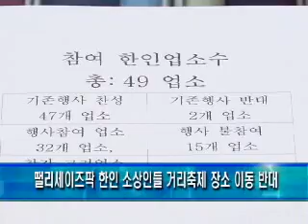팰팍 소상인들 기존 거리축제 희망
팰리세이즈팍 브로드애비뉴 상권을 활성화 하기 위해 매년 6월에 진행해오던 팰리세이즈 팍 거리축제가 주최측인 팰팍상공회의소의 오버펙 공원 행사추진 계획으로 미뤄지고 있는 가운데 팰리세이즈팍 소상인들은 팰팍 상공회의소측의 새로운 계획이 기존 거리축제의 의미를 퇴색시키는 일이라며 47개 업소가 기존 거리축제를 희망한다는 연판장에 동의하는 등 기존 거리축제 행사를 강력히 원하고 있는 것으로 알려졌습니다. 김영석 기자가 보도 합니다.

팰리세이즈팍 거리축제를 주관해 오고 있는 팰리세이즈팍 상공회의소는 기존 거리축제 대신 8월말 오버펙 공원에서 팰리세이즈팍 거리축제를 진행 할 계획이라고 밝힌 바 있습니다.

그러나 팰리세이즈팍 한인 소상인들은 경기 침체로 인한 불황타계와 재고 처분의 기회가 되었던 거리 축제가 시즌에 맞지 않는 날짜 변경과 장소이전으로 소상인들의 영업 부담과 불만을 만들어 내고있으며 장소 변경시 세일할 물건과 장비들을 이전 장소로 이동해야 하고 매장을 비워야하는등 여러가지 손해가 따른다며 불평을 늘어놓고 있는 상황입니다.

이에 팰팍 소상인들은 현재 팰팍 상공회의소가 추진하고 있는 새로운 행사는 기존 팰리세이즈팍 거리축제의 취지에 맞지 않는 다며 다수 팰팍 소상인들의 의견을 수렴 할 수 있도록 기존 거리축제 실시에 대한 찬반 의사를 묻는 연판장을 돌려 의사를 타진했습니다.

인터뷰 -- 변일청 / 팰리세이즈팍 소상인 대표

한편 팰팍 상공회의소 사이몬 김 회장은 거리에 물건을 내놓고 팔아야 하는 소상인들의 입장은 이해되지만 팰리세이즈팍 거리축제와 크게 상관없는 식당이나 미용실등은 기존 거리축에에 반대하는 목소리가 높으며 참여율도 저조해 그동안 거리 축제 운영에 차질이 있어 왔다고 주장했습니다.

또한 사이몬 김 회장은 오버펙 공원에서 행사를 진행하게 될 경우 지역주민과의 화합을 이루고 타지역 상인들을 유입 할 수 있어 거리축제의 운영에도 도움이되고 조금더 발전할 수 있는 기회가 될 수있다며 장소이전의 이유를 설명했습니다.

인터뷰- 사이몬김 / 팰리세이즈팍 상공회의소 회장

팰리세이즈팍 한인 상권의 활성화를 위해 진행 돼왔던 팰리세이즈팍 거리축제가 기존 상인들의 의견을 충분히 수렴해 팰리세이즈팍 한인상권에 도움이 되는 훌륭한 행사로 자리잡아 갈 수 있을 지 팰팍 한인들의 관심이 높아지고 있습니다.

MK뉴스 김영석입니다.